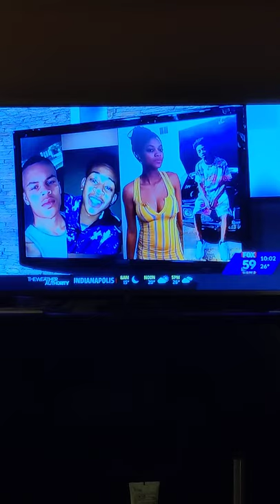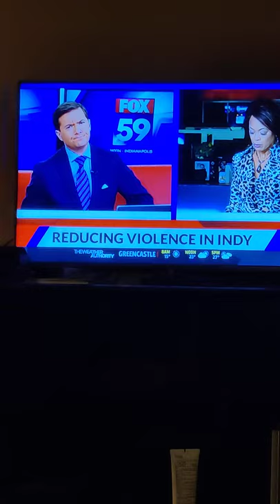Missing my boy Braxton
Easy does it productions